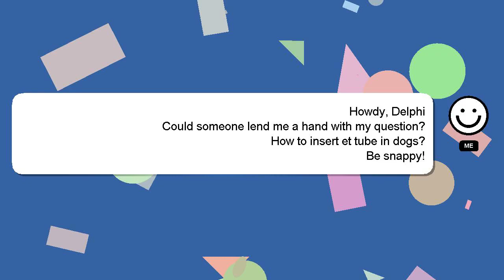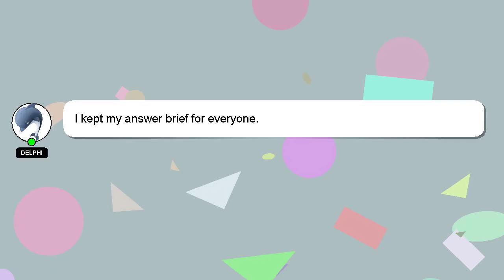How to insert et tube in dogs?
A brief introduction of myself, Nice to meet you, I am Delphi. I help you answer your questions. - How to insert et tube in dogs?

If you need more specific information, let me know by leaving a comment or starting a chat. I will 'heart' your answer as a sign of appreciation.

*2 What we are experimenting :*